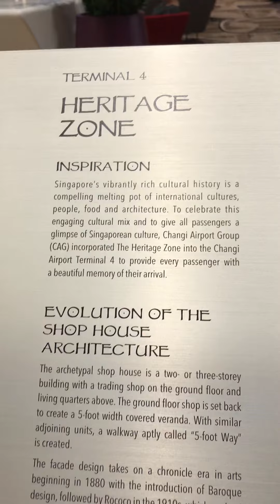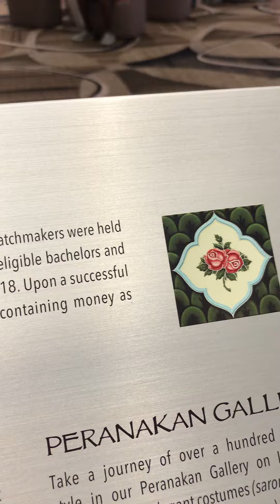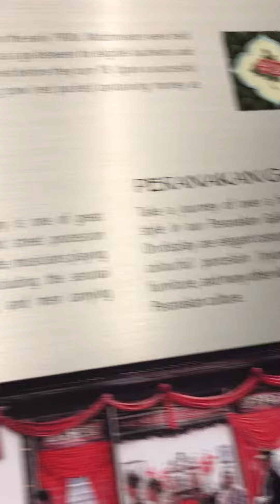Beautiful Changi Airport in Singapore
Raw Video from my First Time Outside the Country in 2019

My very first time and i am so amazed